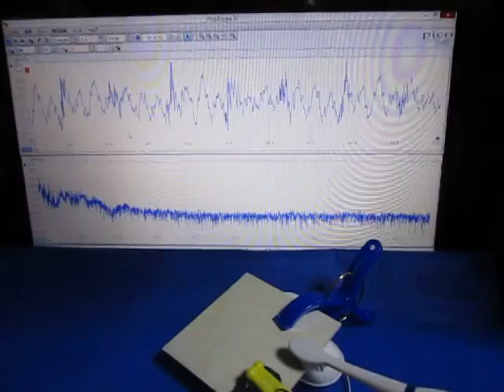音と超音波の組み合わせによる、超音波システム